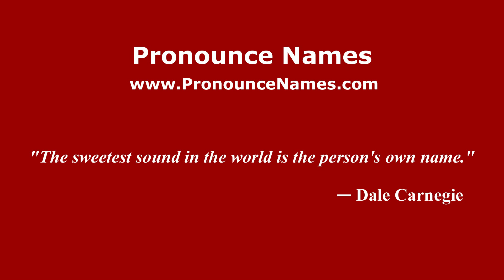How to pronounce Jicorilla (Mexico/Mexican Spanish) - PronounceNames.com